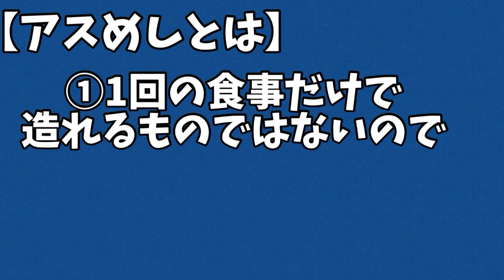80.フライパンで簡単！さつまいも蒸しケーキ・さつまいもの甘さ生かす加熱法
さつまいもはゆっくり糖化されて甘さが出ます。電子レンジの急速加熱だと本来の甘さを引き出しにくいので､甘さを引き出す蒸し焼きにします。

アルミホイルで上手に蒸し焼きにする包み方､
フライパンで蒸すコツなどお伝えします。

【フライパンで簡単！さつまいも蒸しケーキ】

《材料》6〜8個
・さつまいも300g
・ホットケーキミックス200g
・卵1個
・砂糖大さじ2
　 ※今回はきび砂糖
・ハチミツ大さじ2
・牛乳150ml
・塩ひとつまみ
・黒胡麻小さじ2

[Easy with a frying pan!  Sweet potato steamed cake]

 《Material》6〜8 pieces
 ・300g sweet potato
 ・Hot cake mix 200g
 ・1 egg
 ・2 tablespoons of sugar
 *This time, millet sugar
 ・2 tablespoons of honey
 ・Milk 150ml
 ・Pinch of salt
 ・2 tsp black sesame seeds

🔴YouTubeはじめまして

初めまして、大久保掬恵(きくえ)と申します。

私は山梨県甲府市で16年以上、野菜ソムリエ料理教室をしております。

日本料理学校協会
講師1級､食育インストラクター1級と推進校､飾り巻き寿司マスターインストラクターなど

エッセンス料理教室を主宰しています。

飲食店やお店のレシピ開発指導にも携わっています。

より多くの方と食を通じて楽しみと幸せを共有できればと思います。